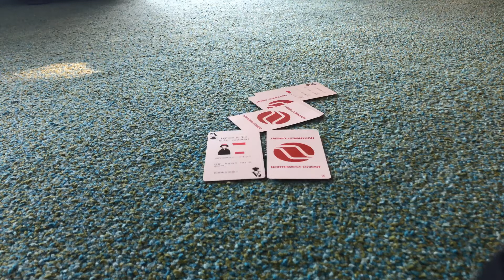Awesome Stop Motion Video of Destroying a Card Tower (With Music)